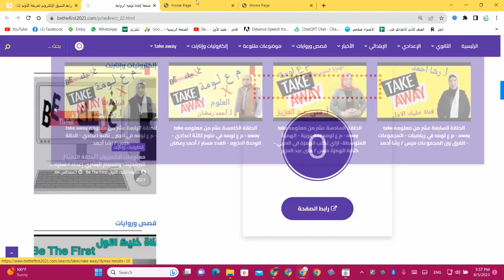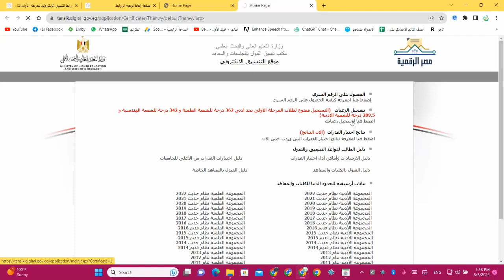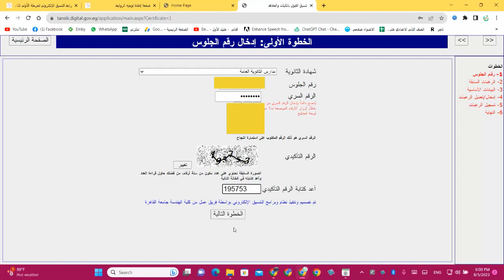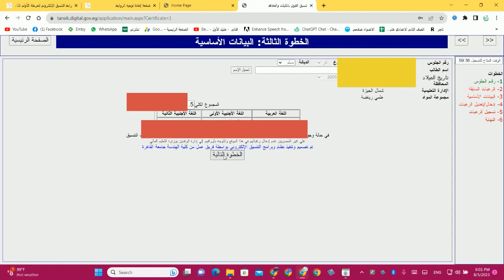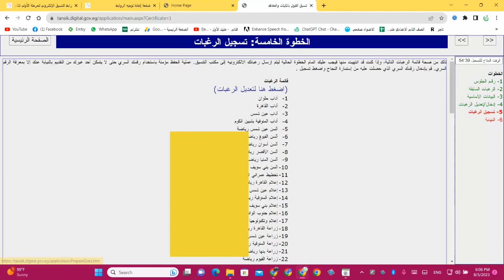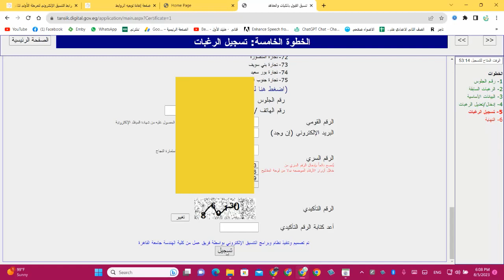خطوات كتابه الرغبات - تنسيق الرغبات - تسجيل الرغبات للثانوية العامه - تنسيق المرحلة الاولي - الرغبات